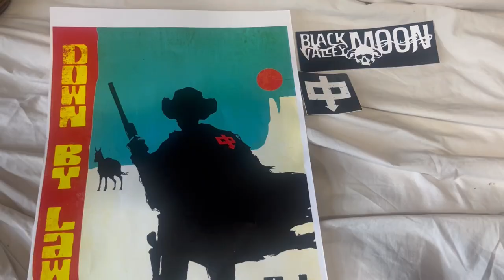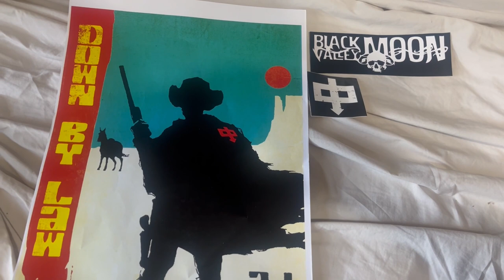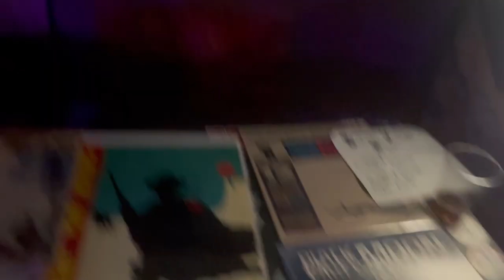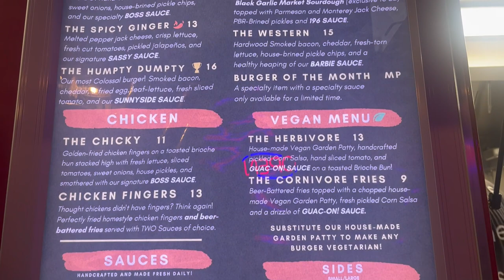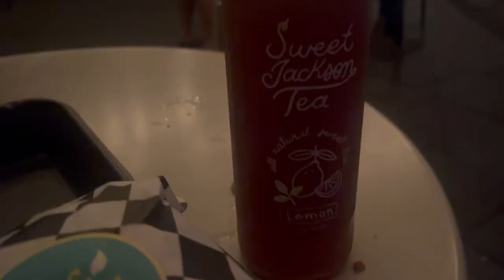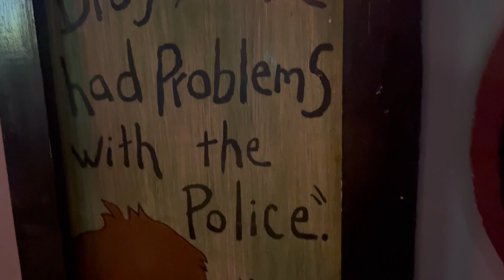Down By Law at The Handlebar in Pensacola FL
In this vlog I bring you guys with me to The Handlebar in Pensacola Florida for Down By Law, Slap Of Reality, The Glorious Flaws and Yam! I also add in a clip from my interview with Down by Law which will be the next Youtube video!